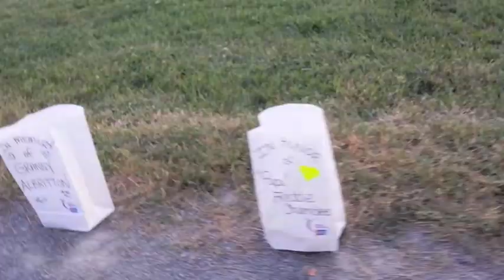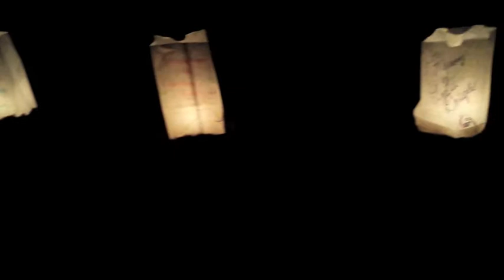2013 American Cancer Society Relay For Life, Bedford Co. TN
The annual fund-raiser was held May 31-June 1, 2013 at Bedford County Agriculture and Education Center in Shelbyville. (Shelbyville Times-Gazette video by John I. Carney)